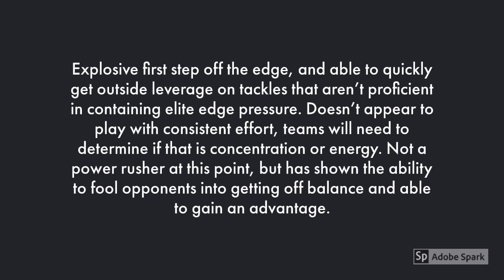Jachai Polite Scouting Report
2019 NFL Draft Scouting Report School Jachai Polite, DE/OLB, Florida. Full 2019 NFL Draft Coverage

School: Florida Position: Defensive End / Outside Linebacker Class: Junior Height: 6-2 Weight: 260 Projected Draft Round: 4-6

Scouting Report:
Explosive first step off the edge, and able to quickly get outside leverage on tackles that aren’t proficient in containing elite edge pressure. Doesn’t appear to play with consistent effort, teams will need to determine if that is concentration or energy. Not a power rusher at this point, but has shown the ability to fool opponents into getting off balance and able to gain an advantage with the tackle out of position. Not as long as many teams would like for their every down edge rusher, but could find a place as a positional pass rusher coming off the edge as a DE or OLB.